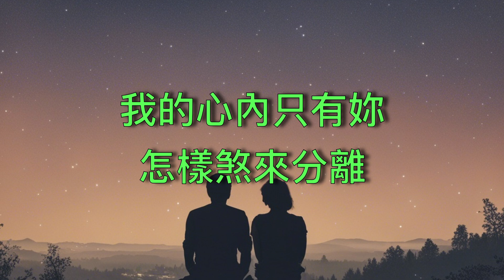【郭金發&丁黛 台灣民謠精選輯】郭金發 癡情（台） （ 歌詞字幕版 ）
詞：林文隆
曲：林文隆

無論是三更也半瞑
無論是海角也天邊
我是永遠永遠欲找妳
永遠欲找著你
無論是風雨也霜露
忍耐著心內的痛苦
永遠欲找著妳
我的心內只有妳
怎樣煞來分離
美麗的戀夢和妳的影
到底在那裏
愛人哪妳惦叼位
緊返來我的身邊

我的心內只有妳
怎樣煞來分離
到底在那裏
愛人哪妳惦叼位
緊返來我的身邊